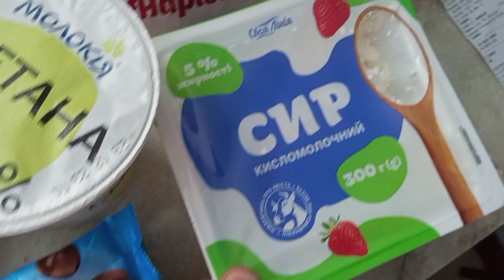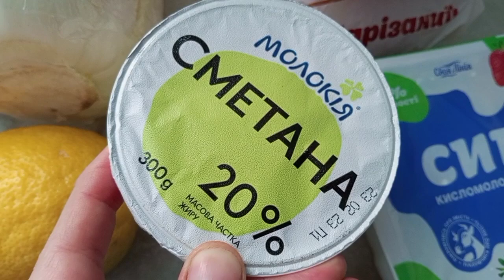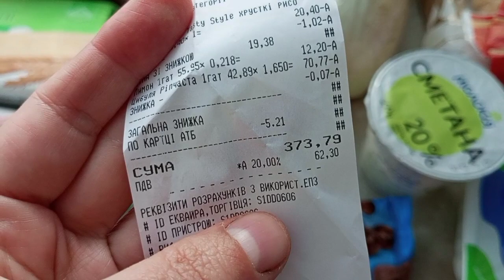8 марта 2023 г. Днепр. о. Эвакуация. ХОЛОДНЫЙ СУП ХОЛОДНОЙ ЗИМОЙ!?? СНАБЖЕНИЕ! СТРАААННОЕ НЕБО...